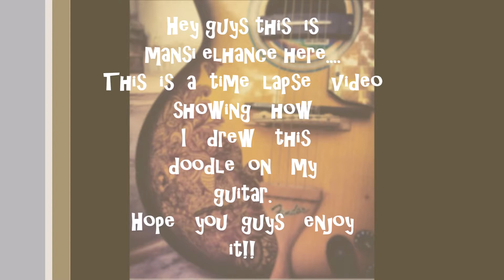Doodling on Guitar (Time Lapse) - Part 1